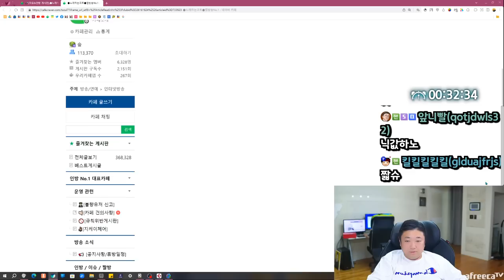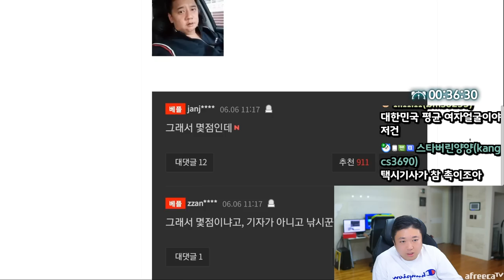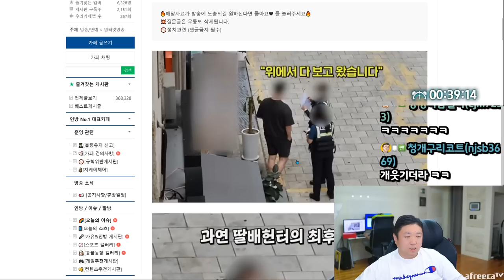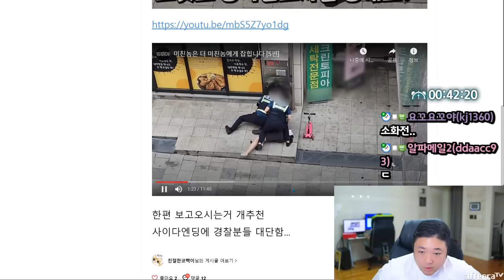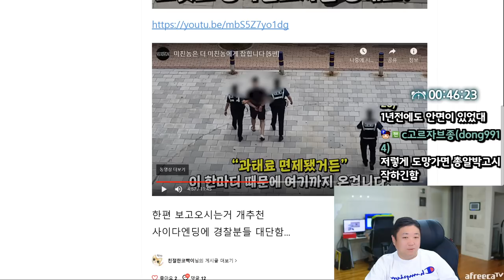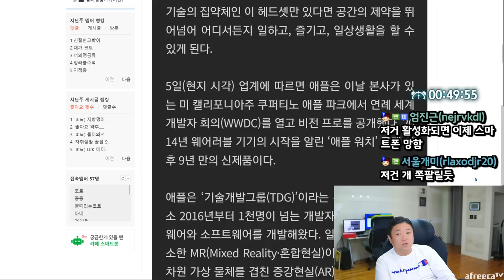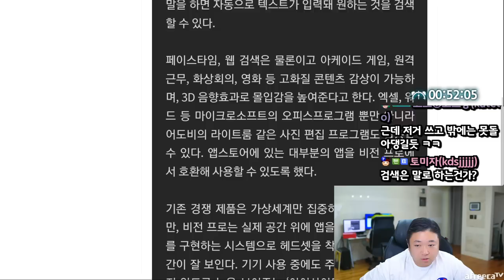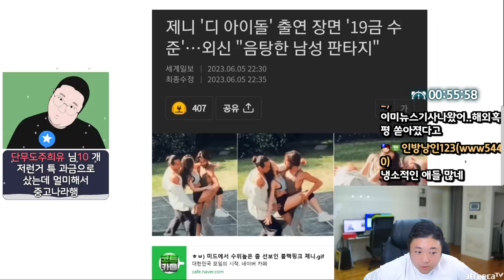특이점 진짜 옵니다. 애플의 혁신적인 아이템 (23.06.07-2)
[음원출처]